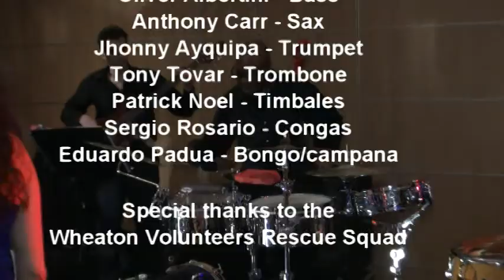Pa Gozar Latin Band 2015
Pa' Gozar Latin Band is located in Washington DC and we look forward to perform at your next event.

Musicians on video: Laura Sosa (vocals),Leah Jones (Vocals) Charles Marston (keyboards and vocals) Oliver Albertini (Bass) Patrick Noel (timbales) Sergio Rosario (Congas), Eduardo Padua (bongo) Anthony Carr (Sax) Johnny Ayquipa (trumpet) Tony Tovar (trombone)
Editing: Laura Sosa